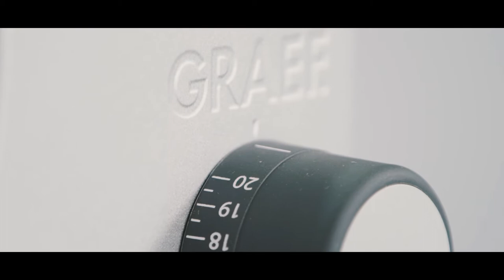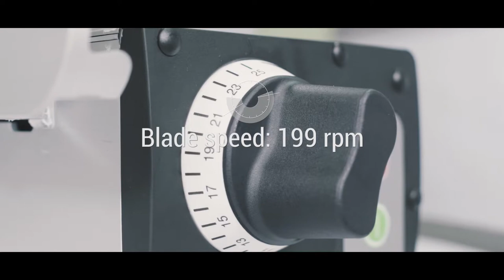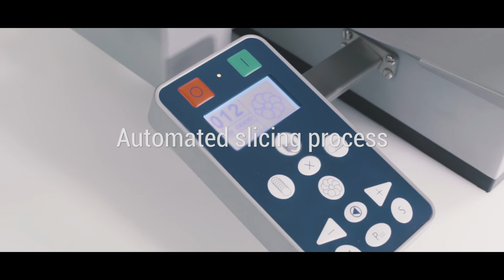Graef Professional - Imagevideo (English Version)